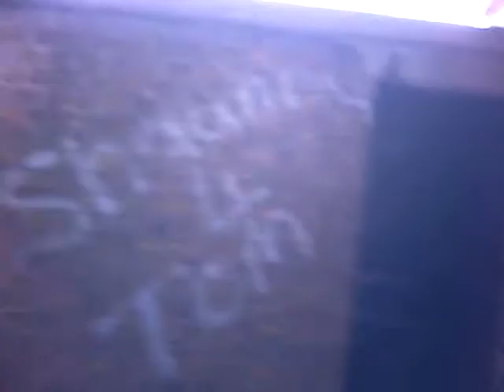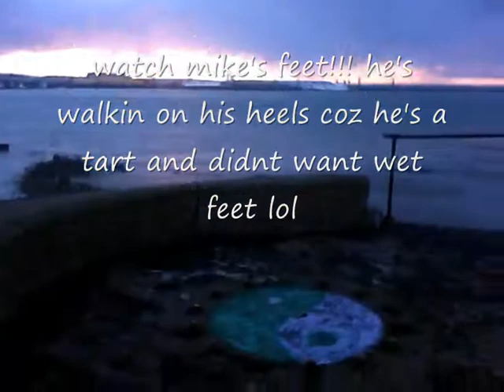grain battery.wmv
a few short clips of Grain Battery, the weather was freezing and it started to snow. very intresting place